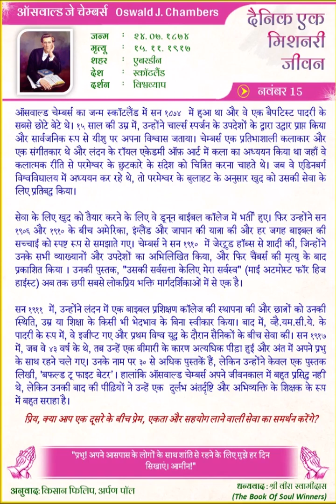Oswald J Chambers _ Daily One Missionary Biography (Hindi)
Daily One Missionary Biography (Hindi)